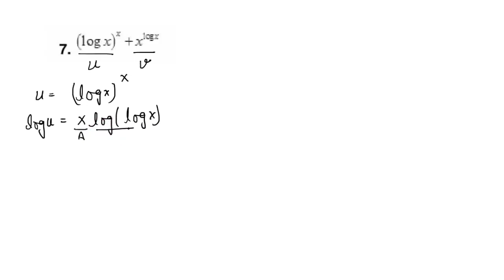differentiate the function w.r.t. X, (logx)^x + x^logX class12th EX - 5.5 Q7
class 12th EX - 5.5 Q-7  NCERT Mathematics CH - 5 (Continuity and Differentiability)

8.1 done                                                         5.2 to 5.4 done
8.2 running
                                                                          5.5 start

consisteency challege for 100 videos
start from 4 sep 2023